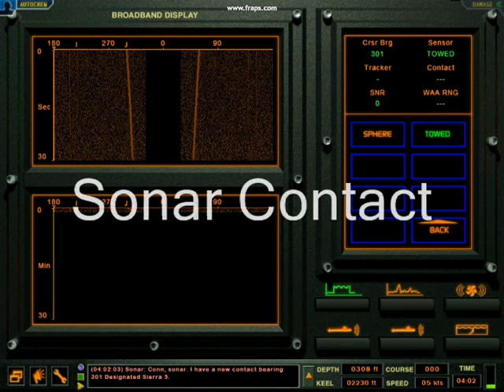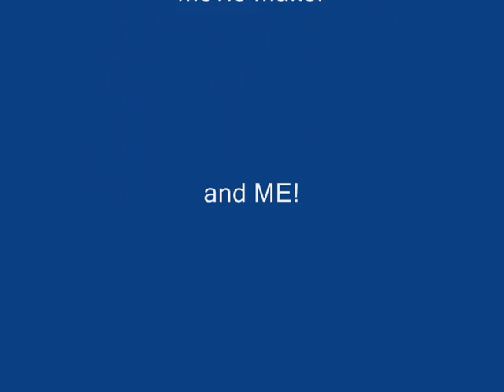Dangerous Waters, USS Seawolf vs.French Carrier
My first movie featuring Dangerous Waters by Sonalysts and an attack on a French carrier by The USS Seawolf nuclear submarine.